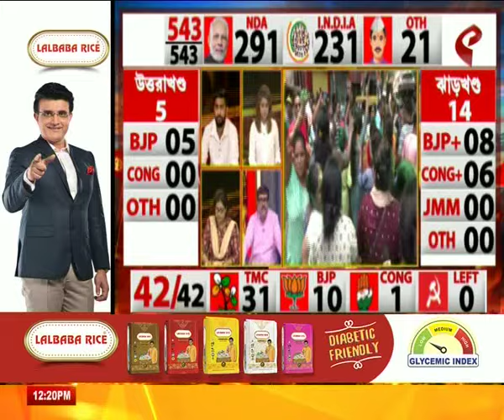Election Result 2024 | বিপুল ভোটে এগিয়ে মালা রায়, কী বললেন তিনি?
website link for this copy :
@Kolkata Tv